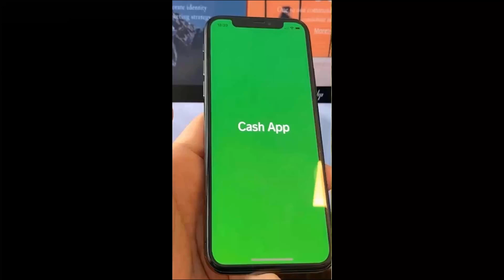OMG WAIT FOR IT ♥️♥️